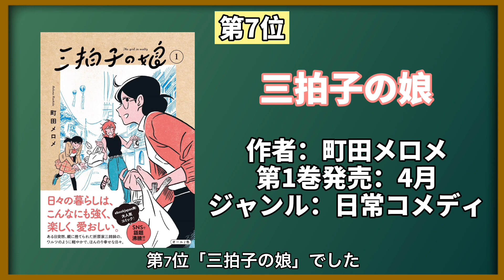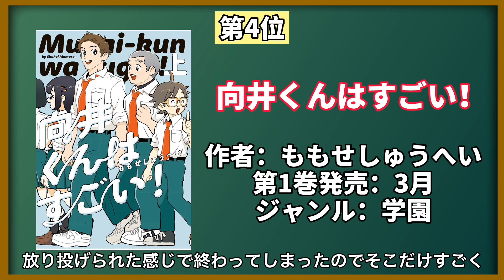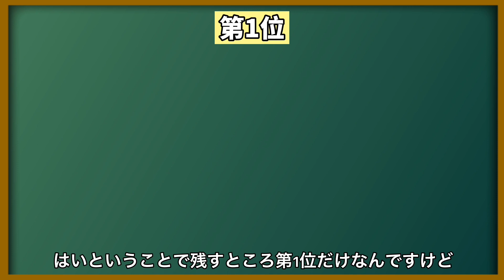【豊作】2021年上半期新作マンガTOP10！！【漫画紹介】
こうやって見てみるとビームの作品が多く感じますね。怪獣になったゲイとかもすごく良かったです(入れたかった)

⚠ここからネタバレ注意⚠️

↓今回紹介した漫画↓

(順不同)
教室の片隅で青春がはじまる：
ブランクスペース：
ドキュンサーガ：
向井くんはすごい！
フールナイト：
ライカの星：
三拍子の娘：
最果てのソルテ：
ロスト・ラッド・ロンドン：
高校生家族：